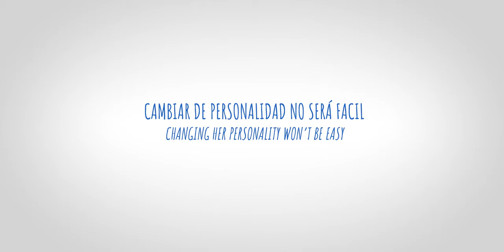TRIUNFADORES Trailer 😇▶️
Un cortometraje de Joseba Alfaro, protagonizado por Teresa Hurtado de Ory y Pilar Torriente.

🇪🇸 SINOPSIS: En el más allá, una joven simpática y amable está decidida a conseguir una nueva personalidad para su próximo ciclo de vida, una que realmente le funcione: superficial y egocéntrica. Pero todavía es una pringada, y los trámites para conseguir esa personalidad no serán sencillos.

🇬🇧 SYNOPSIS: In the afterlife, a nice girl from Earth is willing to get a new personality for her next life cycle, one that truly works: really selfish and superficial. But she is still a looser, and getting that personality won’t be easy.

🧑‍🤝‍🧑 EQUIPO/CREW
Director: Joseba Alfaro
Guión/Writers: Joseba Alfaro, Laura Racero
Productor ejecutivo/Exec. Producer: Joseba Alfaro
Productor asociado/Associate Producer: Jose A. Rojo
Casting: Luis Gimeno
DOP: Pope Maroto
Cámara/Camera: Pope Maroto, Julio del Castillo
Ayudante de cámara/ Camera Assistant: Julio Fernandes
Claqueta/Clapper: Aleix Marcillas
Script: Sheila Pardavila
Foto fija/Stills: Laura Racero
Diseño de producción/Production Designer: Nacho Nava
Dirección de arte/Art Director: Laura Racero
Maquillaje/MakeUp: Patricia Zori
Catering: Familia Alfuria
Editor: Joseba Alfaro
VFX y créditos finales/VFX & End Credits: Antxon Urrutia
Sonido directo/Sound recording: Eduardo Burgos, Sheila Pardavila
Edición de sonido/Sound Editing: Eduardo Burgos
Colorista/Colorist: David González
Músca original/ Music: Arturo G. Krahe